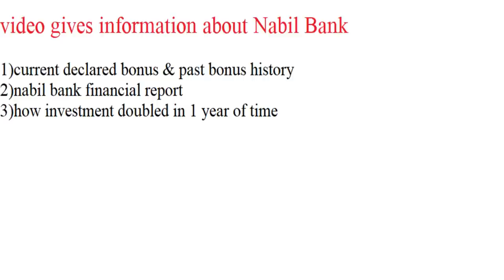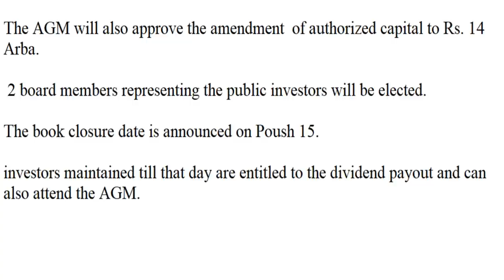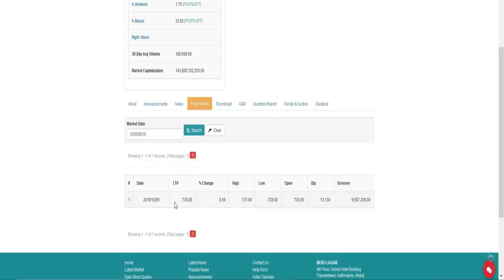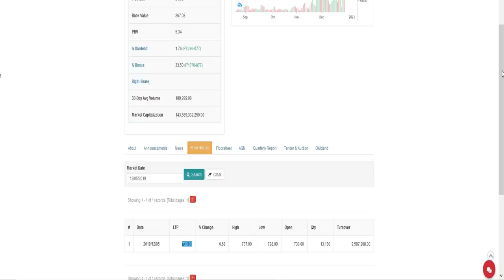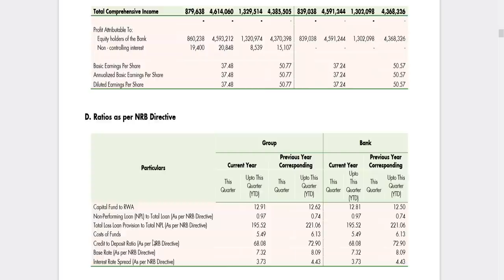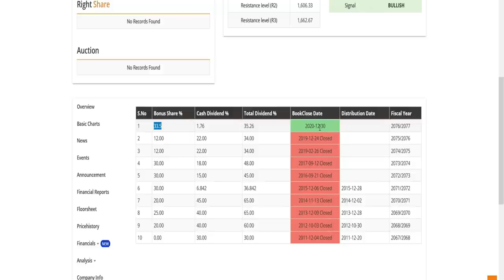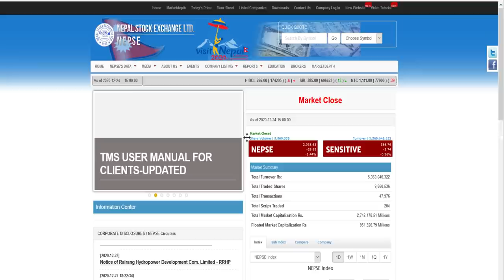nabil bank boom-huge bonus & best performance/stock market nepal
video gives information about nabil bank 2076/2077 bonus & performance

nabil bank
nabil bank nepal
nepal nabil bank
sharesansar
merolagani
nepse
nabil bank
global sanjay
prabhu bank
nic asia
Share market
Stock market
Share bazar
ipo fpo nepali
share market
 sebon
nepalstock
 merolagani
bazaar guru
 share market
 share karobar
 nepse
latest ipo

 stocklive nepal
stock live
 trade merolagani live trade
mero share